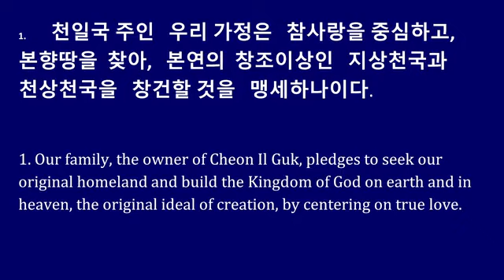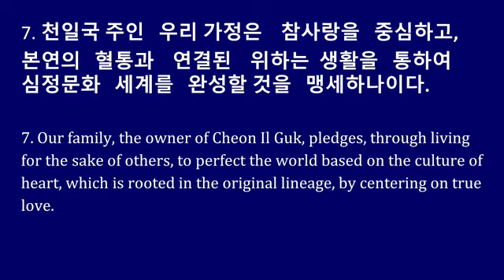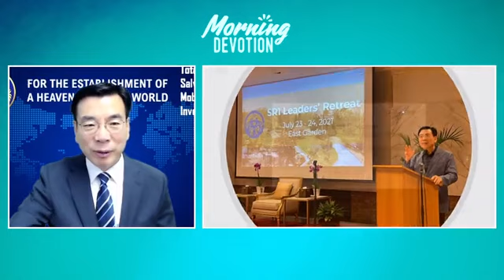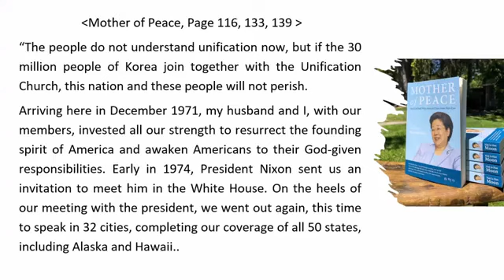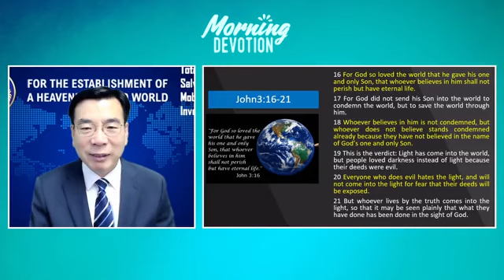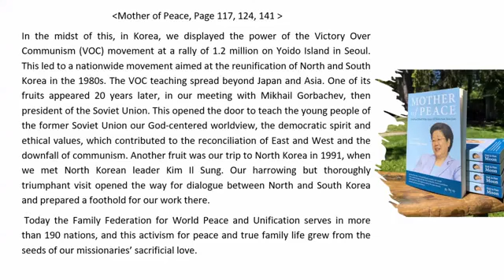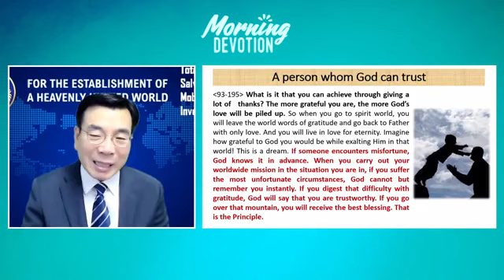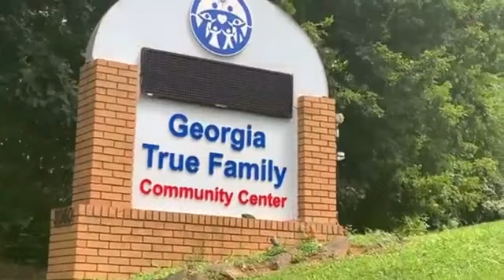July 25, 2021 Rain and Wing give way to Peace (Lecture 280)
33rd says of the 7th 40 days Morning Devotion guided by Rev. Chung Sik Yong